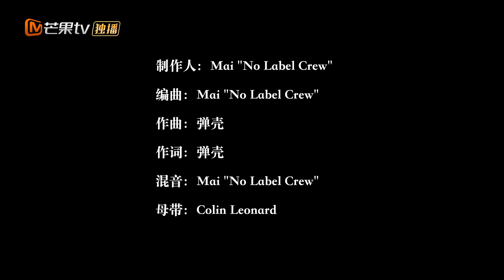《说唱听我的》2020制作人Cypher【弹壳】Part《说唱听我的》【芒果TV音乐频道HD】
《说唱听我的》，让Hiphop说了算！6月7日定档强势上线，后浪来袭，前方注意避让！

《说唱听我的》让Hiphop自己说了算，将记录新生代说唱歌手在一次次作品对决、舞台呈现之后，成长为新一代说唱榜样的全部历程。